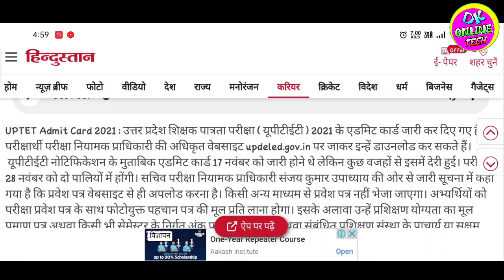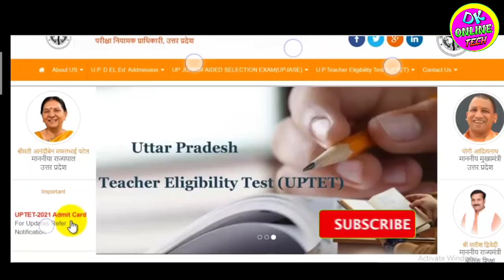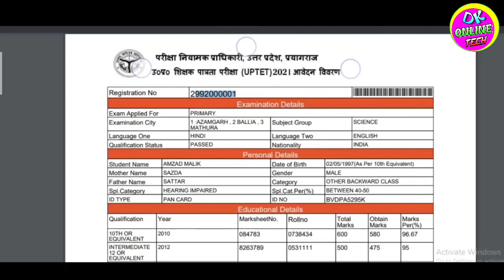up tet ka admit card kaise download karen 2021 | the service is unavailable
UPTET Admit Card Download kaise Kare 2021 | How to Download UPTET Admit Card | the service is unavailable

Tag..
UPTET Admit Card Download kaise Kare 2021
How to Download UPTET Admit Card
the service is unavailable
Tet admit card kaise download kare 2021
 how to download uptet admit card 2021 uptet admit card 2021 download
uptet admit card 2021 download link
 uptet ka admit card kaise nikale 2021 uptet 2021 admit card download
up tet ka admit card 2021
uptet admit card kaise download karen uptet exam admit card 2021
 uptet hall ticket 2021
uptet 2021 admit card kaise download kare